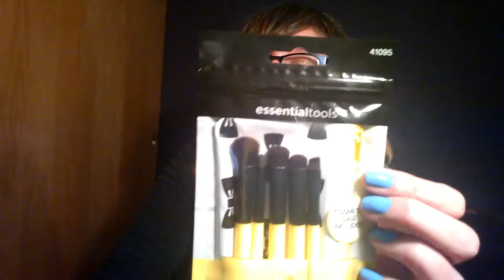ASMR MAKEUP Roleplays: Three Full Length Videos in One Video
From the vault, three makeup asmr roleplays:) They're very oldschool, so pardon their lofi ness, lol. Thanks!
Enjoy! And here's a link to my last video:
Three in a Row ASMR Video
 Trying to boost my watch time, still working on getting monetized. It's working so far you guys!! I got two hundred more watch hours than usual this last period.
Because you need to relax.
Hope it helps having a few in one session!
Consider supporting this channel, my friends.
I've also uploaded some of my videos audios to Soundcloud for your convenience.
Please consider supporting my channel. Just follow the link and add any amount.
I'm saving up for a Master Class down payment.
I'm interested in photography and videography. Possibly photo journalism. Supporting is the same as sponsoring and I sure appreciate it-thanks!
after 8 years I can get my YouTube monetization back. It's time! Cross your fingers, I finally got a second chance at monetization.